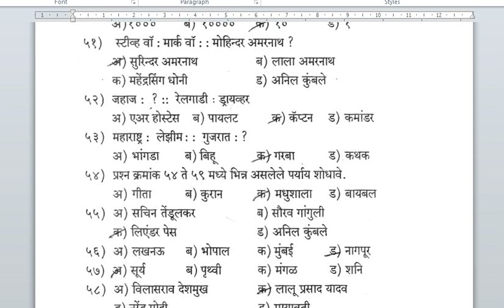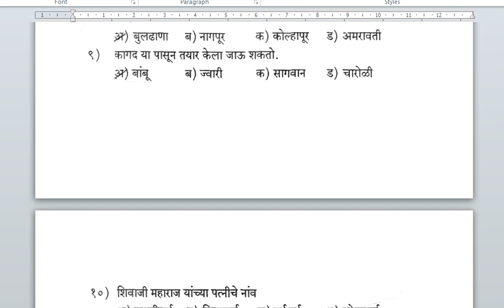शिपाई /Peon || Previous Paper ||मागील पेपर || संपूर्ण माहितीसह उत्तरे